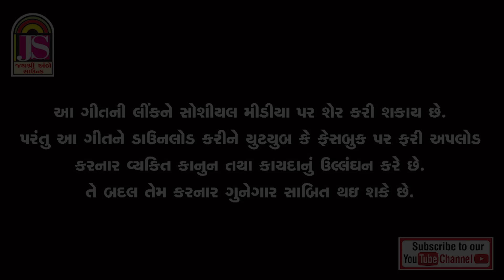Suresh Zala || Dil Ma Dard Ankho Ma Aashu || HD VIDEO || Jay Shree Ambe Sound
Amazon Music :

Jay Shree Ambe Sound Present. .

♪ Title : Dil Ma Dard Ankho Ma Aashu

♪ Artist :Suresh Zala , Harshad Thakor , Himanshu Turi , Mamata Chaudhary ,Prakash Thakor , Jaya Ben

♪ Lyric  : Darshan Bajigar

♪ D.O.P :  Raj Joshi

♪ EDIT :  Raj Joshi , Rajat Prajapati

♪ Director : Raj Joshi

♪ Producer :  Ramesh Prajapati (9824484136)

♪ poster design : Joshi Films Dakor

♪ Music Label & Copyright :  Jay Shree Ambe Sound

♪ Company Lebal : Jay Shree Ambe Sound (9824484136)